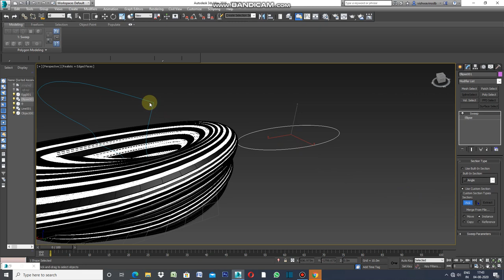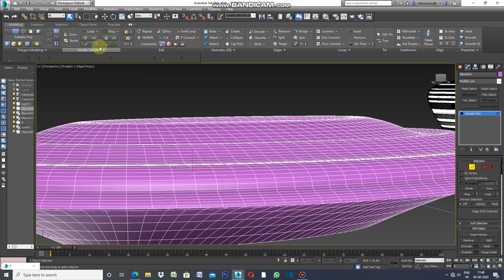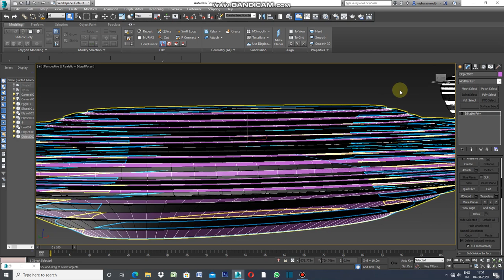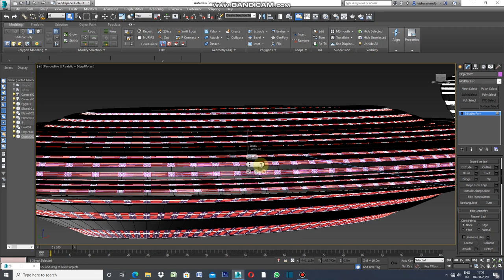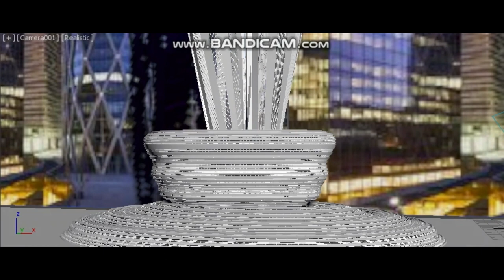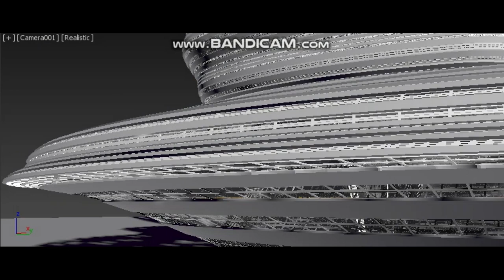FACADE WITH SWEEP MODIFIER IN 3DS MAX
FACADE USING SWEEP ,INSET AND SHELL MODIFIER.